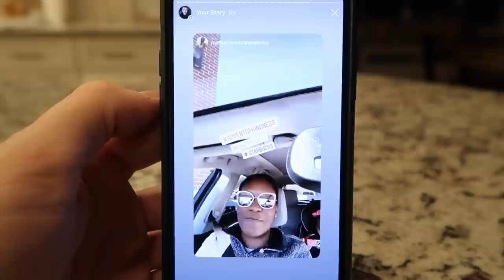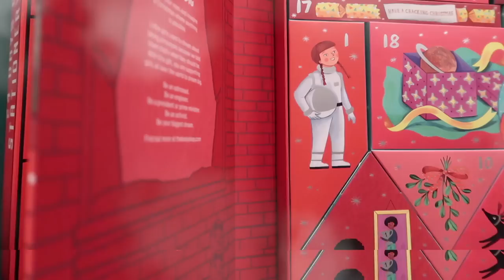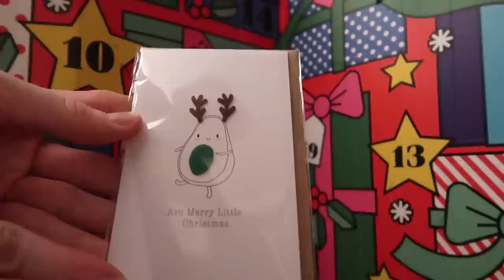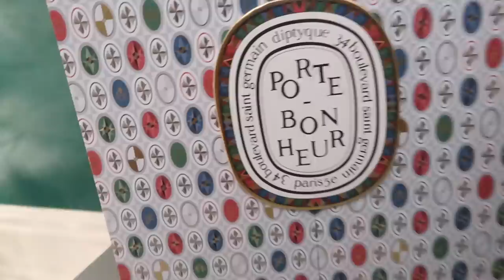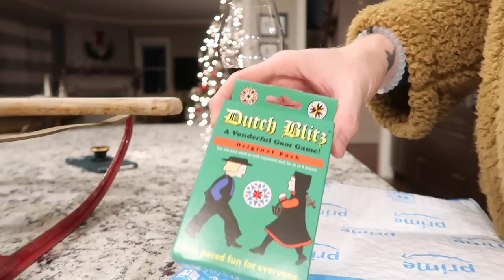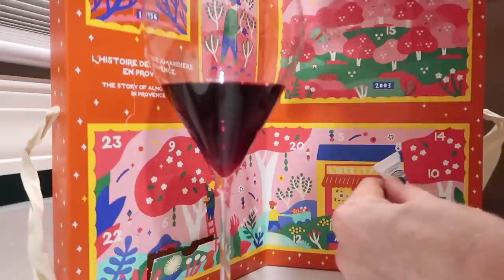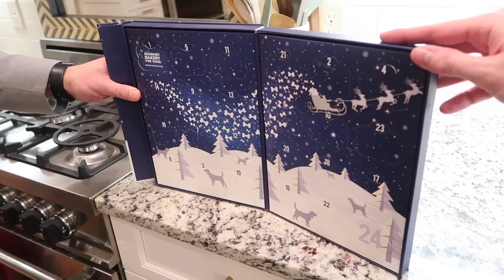Vlogmas: Day 2